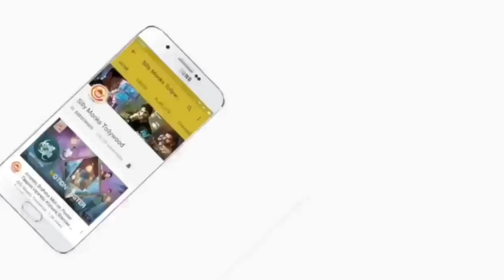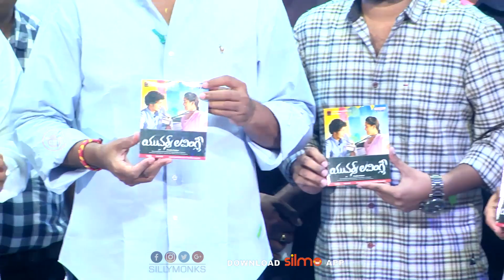Yours Lovingly Movie Pre Release Function - Prudhvi Potluri , Jo | Silly Monks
Yours Lovingly Movie Pre Release Function - Prudhvi Potluri , Jo
Casting:
D O P : Praveen Kandregula
Editor : V S Nagi Reddy
Producer : Prudhvi Potluri
Director : Jo